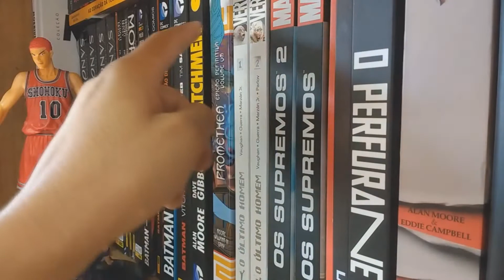MEU QUADRINHO- SINOPSE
VÍDEO DA MINHA HISTÓRIA EM QUADRINHO E OUTROS ASSUNTOS SOBRE.